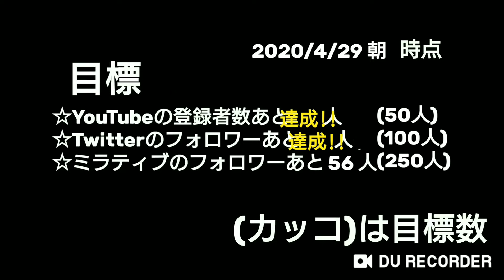【声だし】(5回目のローン完済!!) まったりゆったりねしゅん島生活 あつまれどうぶつの森 #86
まったりゆったりねしゅん島生活
 ルールと目標

ルール
☆時間操作は禁止(リアルタイムで楽しむ)

目標
☆家を最大まで改築する→未達成
☆虫・魚図鑑のコンプリート→未達成
☆ねしゅん島を発展させる→未達成